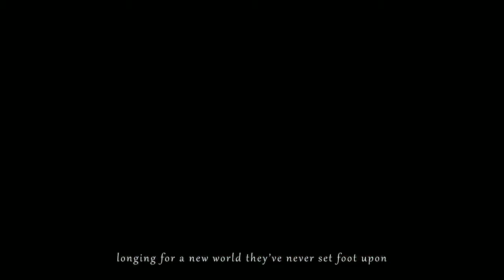Defence of Dawn trailer | Mobile Legends Bang Bang | I cant see..... the Darkness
Mobile Legends : Bang Bang will hold an event with 515 United We Win slogans with a series of activities for the fans starting from April 2019 and culminating on May 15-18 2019.

For those of you who are wondering what is meant by 515, 515 stands for 5 vs 5, which is the iconic gameplay of MLBB. The icon is also supported by this year's theme, which is 515 United "United We Win", because only through the help of all players can we together save the Land of Dawn.

Mobile Legends: Bang Bang is a multiplayer (5 vs 5) online battle arena (MOBA) game designed for mobile phones. The two opposing teams fight to reach and destroy the enemy's base while defending their own base for control of a path, the three "lanes" known as "top", "middle" and "bottom", which connects the bases.[1] Weaker computer-controlled characters, called "minions", spawn at team bases and follow the three lanes to the opposite team's base, fighting enemies and turrets.